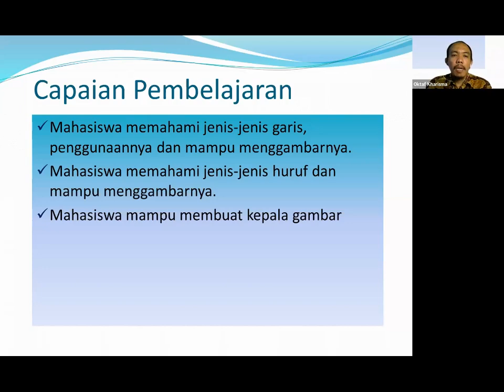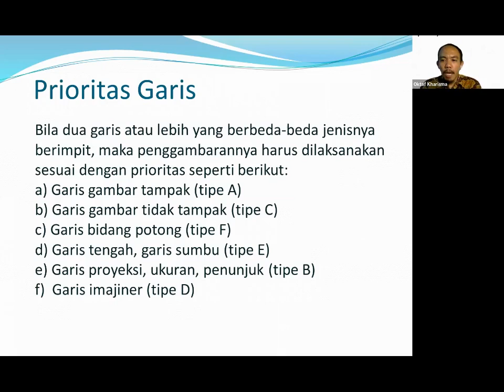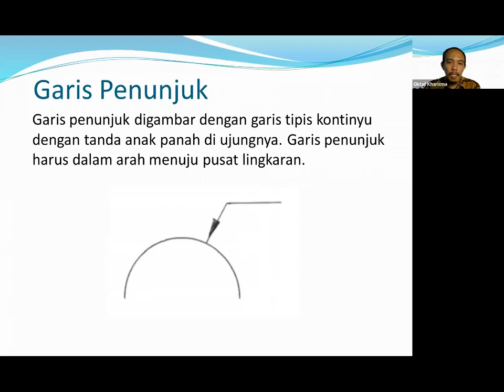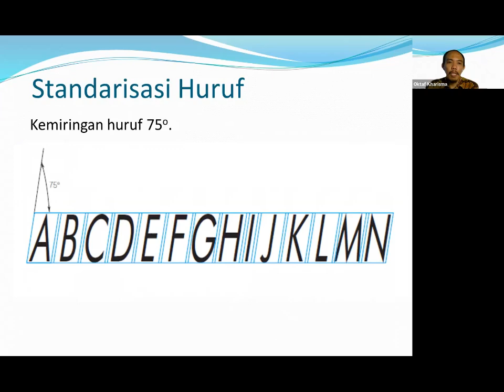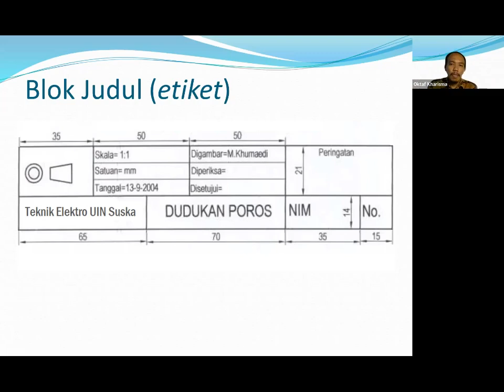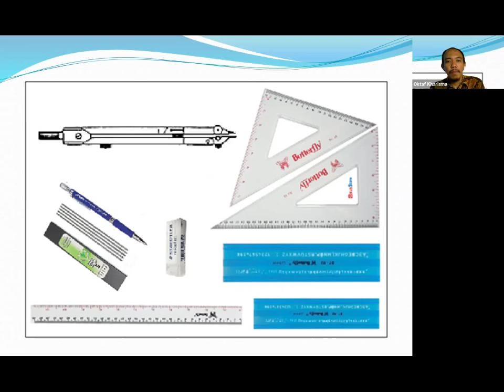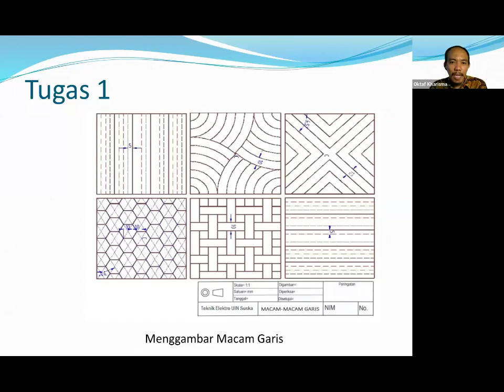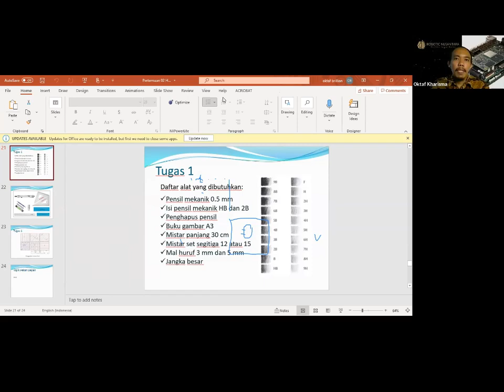Gambar Teknik 2 - Standarisasi Huruf dan Garis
Perkuliahan ke -2 membahasan tentang standarisasi huruf dan garis yang digunakan dalam menggambar teknik